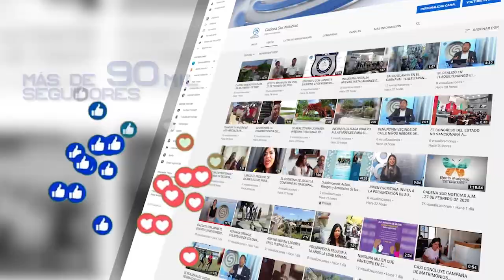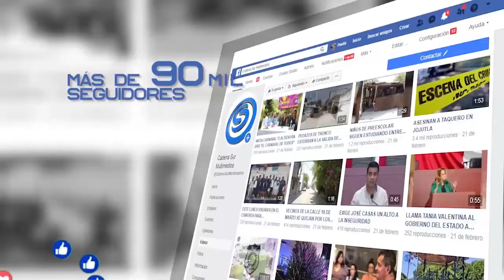"¿𝗤𝗨𝗘́ 𝗦𝗘 𝗤𝗨𝗘𝗗𝗢́ 𝗬 𝗤𝗨𝗘́ 𝗡𝗢𝗦 𝗟𝗟𝗘𝗩𝗔𝗠𝗢𝗦 𝗗𝗘𝗟 𝟮𝟬𝟮𝟬?" 𝐂𝐎𝐍𝐒𝐄𝐉𝐎 𝐄𝐃𝐈𝐓𝐎𝐑𝐈𝐀𝐋 𝐂𝐀𝐃𝐄𝐍𝐀 𝐒𝐔𝐑 𝐌𝐔𝐋𝐓𝐈𝐌𝐄𝐃𝐈𝐎𝐒